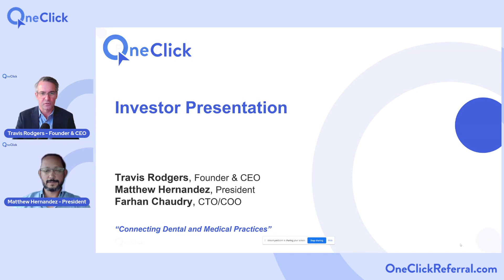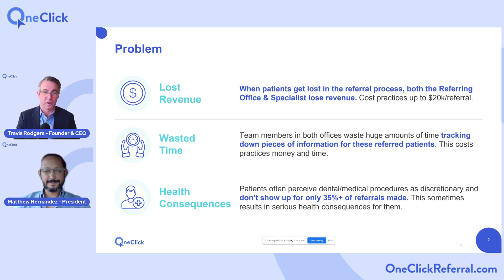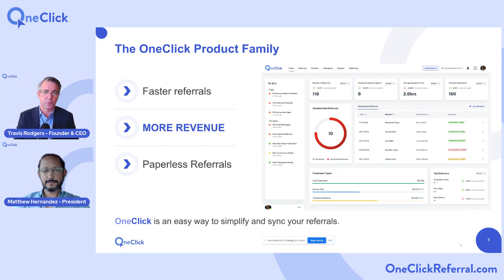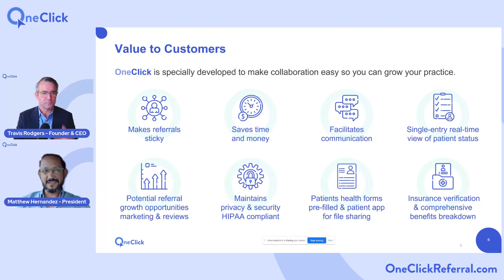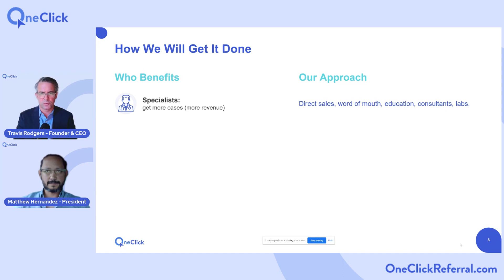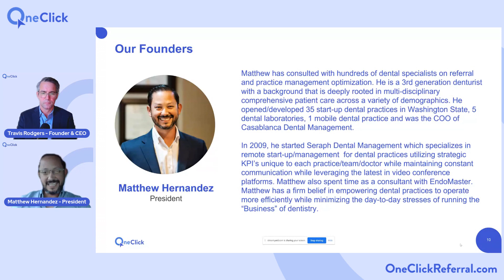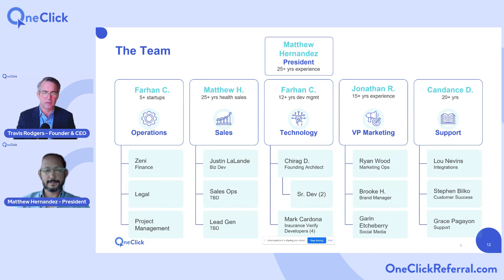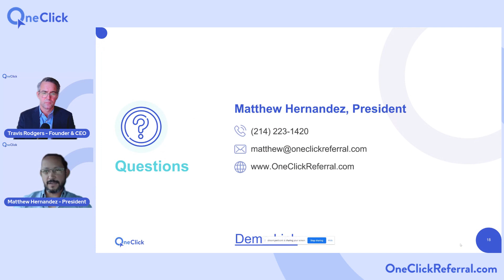Investor pitch deck for Oneclick Referral - Investor presentation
Welcome to this @TravisRodgers YouTube channel!
Do you have a great product or service that you want to sell to investors? If so, you're in luck! In this video, We provide you with a simple investor pitch deck that you can use to pitch your business to investors using the Oneclick Referral service.

This investor pitch deck is simple to follow and will help you create a concise and convincing argument to investors about your business. Using the Oneclick Referral service can help you get funding for your business fast! so be sure to check it out and see how it can help you finance your dreams!

Learn More About Other Channels_🙊